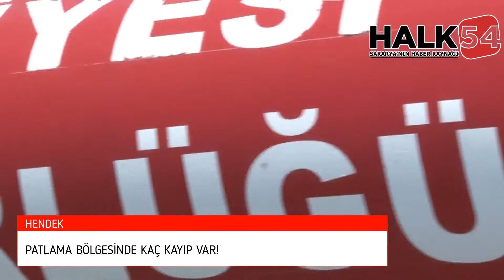Sakarya Patlamada son durum: 4 can kaybı, 3 kişi aranıyor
İçişleri Bakanı Süleyman Soylu, Hendek'te meydana gelen patlamada 4 kişinin hayatını kaybettiğini 3 kişinin ise kayıp olduğunu söyledi.